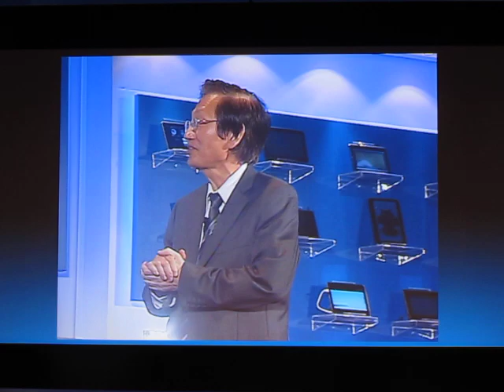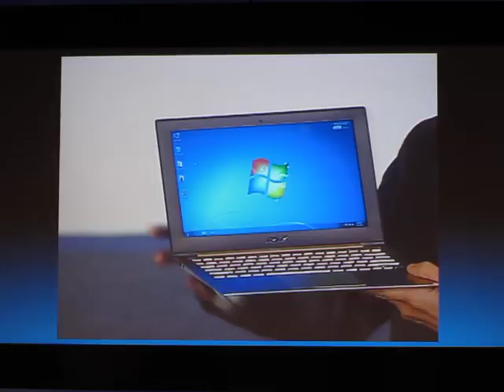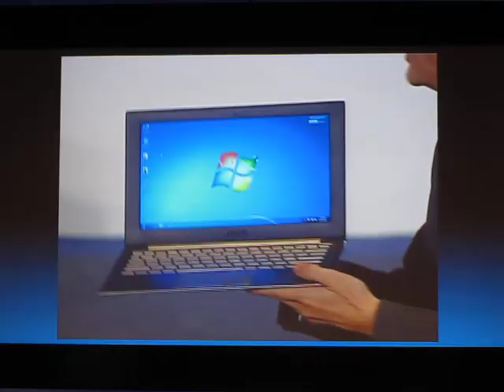Asus Ultrabook showcase at Intel keynote in Computex 2011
By Johnny to Sean Maloney of Intel. Ultra light, ultra thin, ultra responsive, ultra powerful, and ultra beautiful?